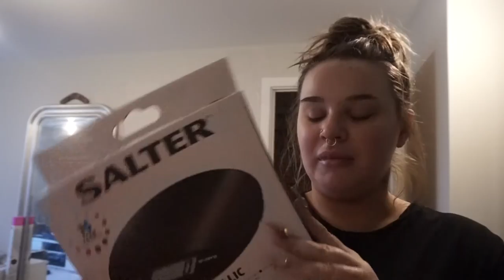New Year - New VLOG Update | Weekly Vlog #1 | SophieBBeauty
HELLO MY BEAUTIFUL CHILDREN !

So yes, the rumours are true - I am weekly vlogging !
I wanted to make this my new years resolution as I really do miss the days when I could do daily vlogs and I'd spend all my day with you chatting away. Obviously content this time will be different as I will be at work most days but I will try to make the days off as exciting as can be.

Let me know if you want these to continue?!

AND also let me know what other types of videos you want to see from me.

I LOVE YOU MORE THAN YOU WILL EVER EVER EVER KNOW !!!